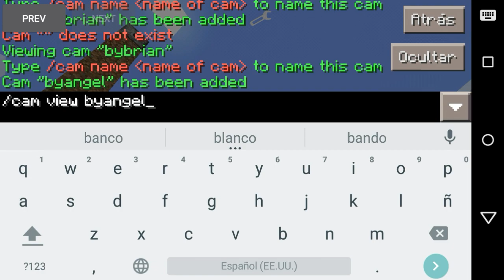MINECRAFT PE 1.2/1.3 | MODS-ULTIMATE SECURITY CAMERA MOD v0.5-REVIEW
Un súper los que nos añade cámaras de seguridad para poder vigilar,esperó que les guste ^^

*Mi skin por su me quieres hacer algo :D

| GamerTag |
*Skywars lifeboat : [YouTube]byBrian95
*Skywars Cookie-build: byBrian95
*HG:ByBrian95
*Modern combat 4: zlXxXbyBrianXxXlz

| Amigos Zukülentos |
-Elizabeth Juega!!!
-XxDanyGameplaysxX
-Dropex Minecraft PE y Random
-Droid Universe
-Falcón Gamer
-Gleew Droiid
-BrooGamerHD-MCPE
-Edross Gameerz
-JokerDroiideYT
-XxTheCreeperGamerXMinecraftPocketEdition-Y-Mas
-JeanCrak 02
-KennetGamerYT Minecraft PE
-THUMEMES *Minecraft Pe*
-axelgamer 097
-GamerSaul995
-AlexCraftHelping
-AbrahamMCPE™
-TEKAI HUNDER GAMER
-Jorge Megandroid
-TheFlyer123 Gamer
-diego789 el cirujano de la muerte
-XXDROIDXX HD
-shadowcriz 02
-JuanTeto Gamer
-YoSoySebas
-ChristHD
-ZAronFX™
(Faltas?)
| Contactame |
| Preguntas. |
*Con que grabas ? = AZ Screen Recorder(requiere lollipop o root)
*Cuando nací?= 8 de octubre del 2000
*Que móvil tienes ? = Moto G 2 generacion 16 gb internas+16 micro sd/TabletZte k97
*De donde eres ? = Colombia.
(Estas son las preguntas que muchos me han hecho, ya sea en youtube,skype u otras

| CREDITOS |

*Reders: AlexCraft-SaulGamer995

(Son dos intros diferentes,hechas en tiempo diferentes ,por personas que no se cono-
Cen,pero yo las eh editado y le puse una nueva canción :) )

| Adicional |

De donde Saco mi musica?
*Diferent Heaven
*BreakenCopytight